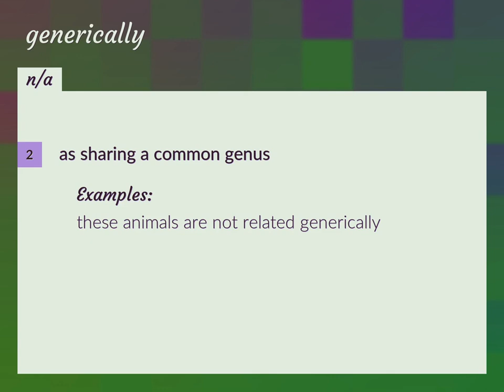Generically | meaning of Generically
What is GENERICALLY meaning?